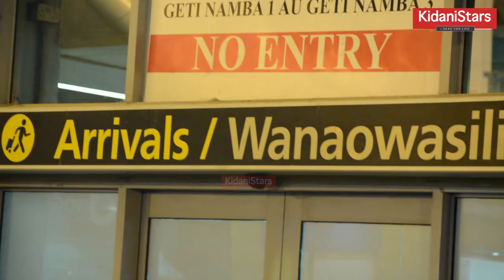Kikosi cha Simba Kilivyotua Airport Dar Wakitoka South Africa